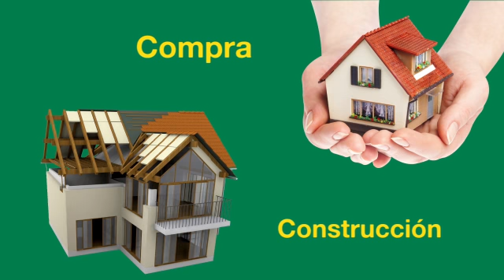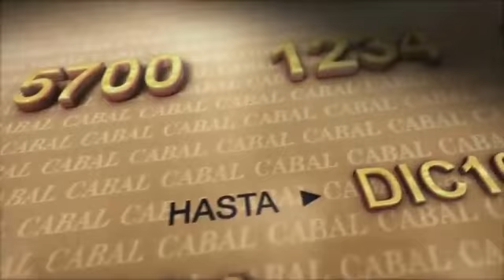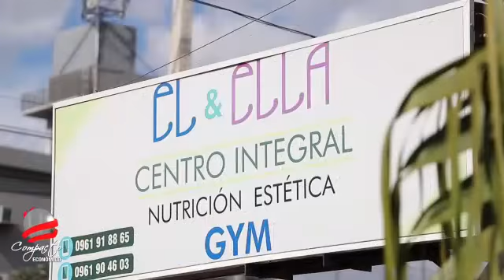COMPACTO ECONOMICO Lunes 14 de Octubre de 2019 1473